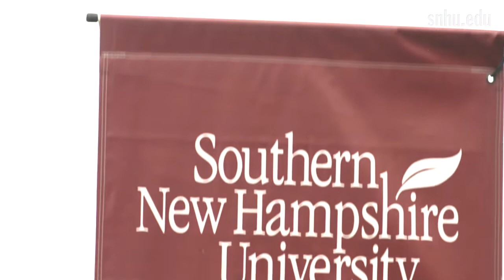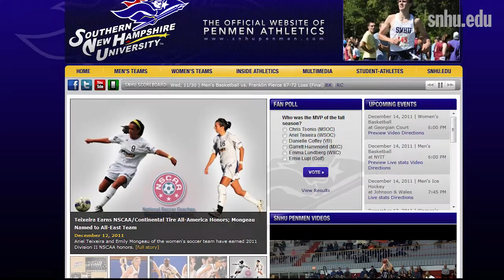Why choose SNHU?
Get an inside look at Southern New Hampshire University from the eyes of our students. Hear what they have to say about their experiences in academics, athletics, extracurricular activities, and on-campus housing.